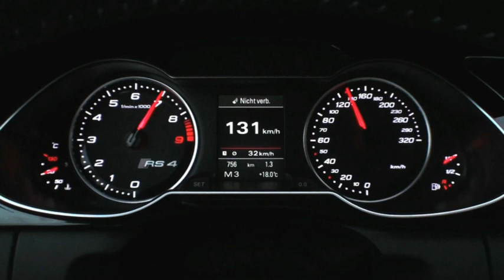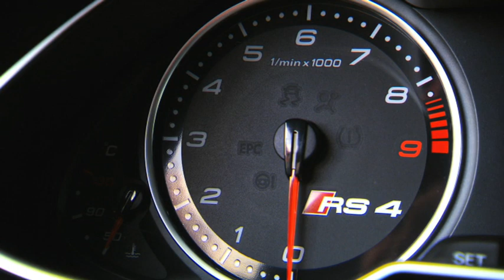2013 Audi RS4 Avant